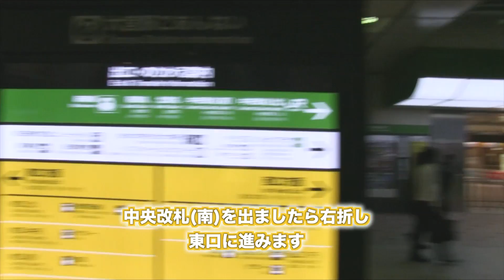TACさいたま新都心までの道案内@大宮駅ルート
「道ナビ」とは

動画を使った新感覚の「地図」です！
・地図を見てもイマイチ場所が分からない。
・スマホで地図を見てるとGPSが止まって居場所が分からなくなってしまう

そんなあなたは迷わず「道ナビ」です。
目的地までの道のりを動画で御案内。
該当ルートの地図もついていて分かりやすい！

可変ビットプレイヤーを使っているから、
例え外で電波が悪くなっても動画は止まりません！

また検索条件で
・駅
・●●分以内(所要時間)
・ジャンル(カフェ　etc)

と検索することで、人気のお店も検索出来ます！

自宅から確認したいときは、高画質で。
外で確認したいときは止まらないプレーヤーで。

目的地までのルート検索をより快適に！

迷わない地図＝「道ナビ」です。